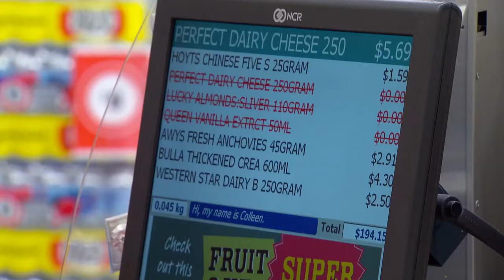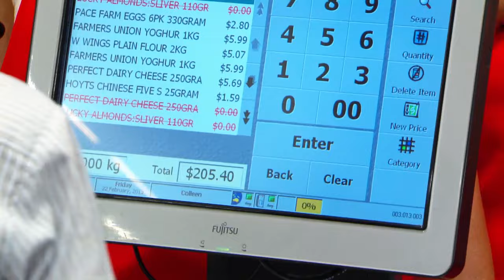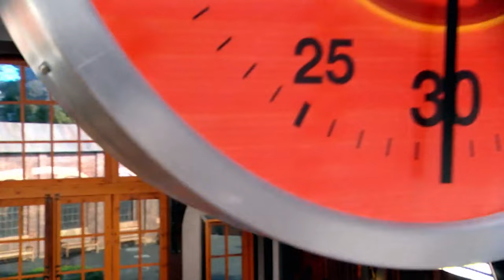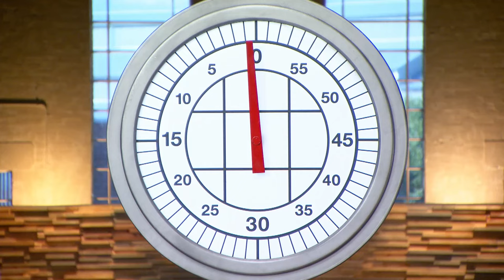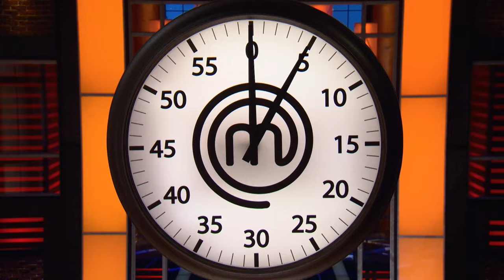How To Make Dishes On A Budget | MasterChef Australia | MasterChef World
Sometimes we do not have access to the luxury items or ingredients our contestants do, so here's a look into much more affordable dishes to make; from Frittatas to Salmon to Middle Eastern Chicken. A smaller budget will not stop you eating good in this kitchen!